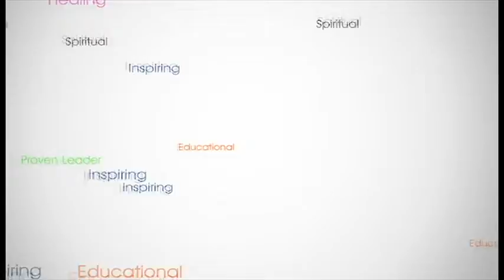Bishop Rudolph Mckissick Sr Tribute Video